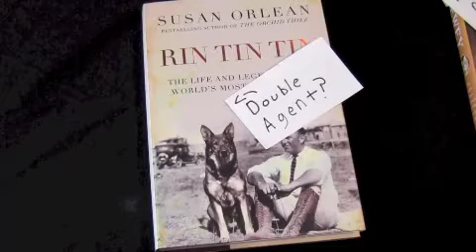A Daedalus Original: Animal Spies